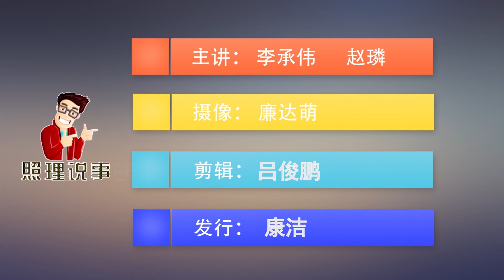提前向银行还款也交违约金？2019信用卡新规，你读明白了吗？丨照理说事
2019年信用卡新规早在上半年就已经发布了，但是很多朋友觉得新规定与自己关系不大，也不阅读有哪些条例发生了变化，导致还款时还要额外支付一笔违约金。这笔违约金究竟从何而来？今天就跟大家聊聊，现在知道还不算晚